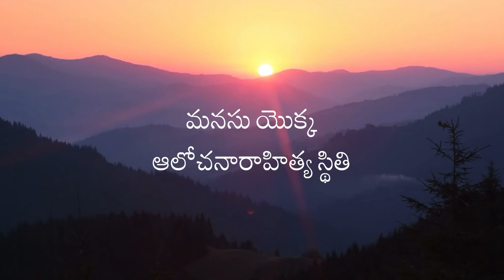Thoughtless State of Mind | Daaji's talk 8th January 2023 | Heartfulness Telugu